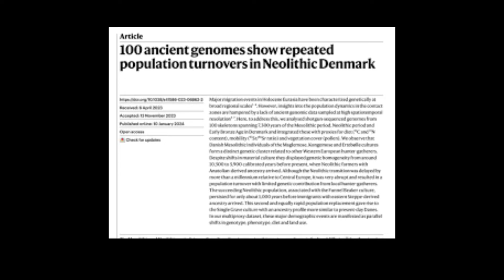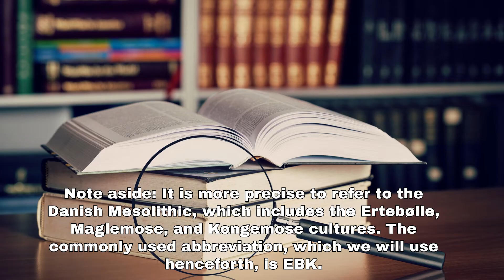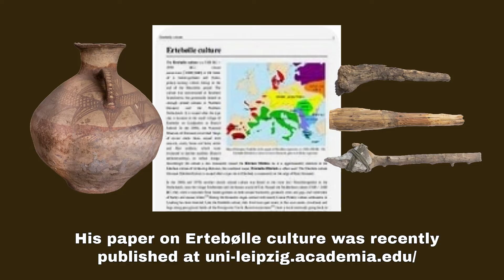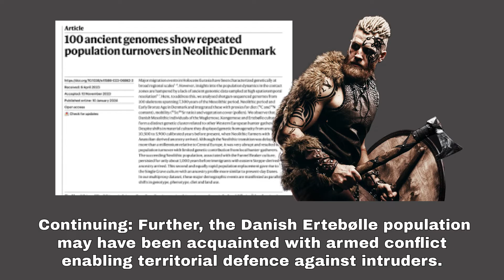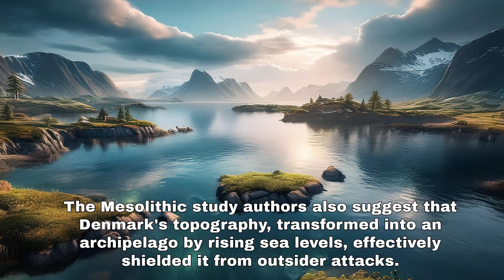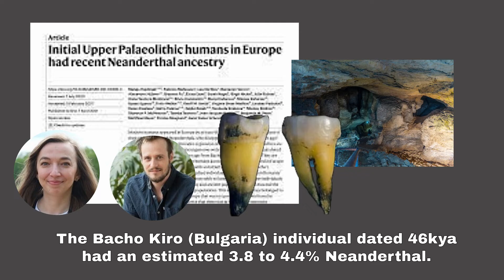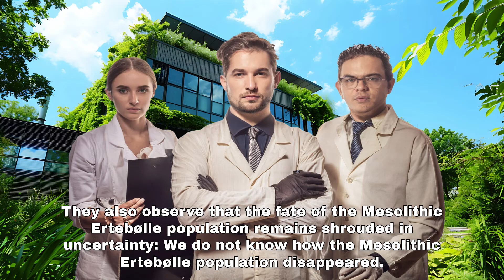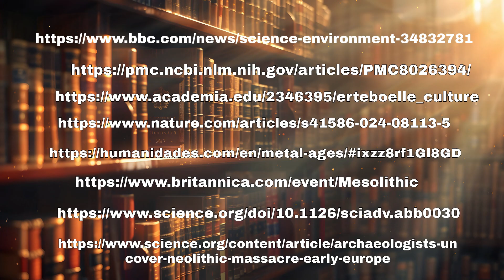The Last Holdouts: Cro-Magnon Norse men in Mesolithic Denmark repelled the Anatolian Expansion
Join us on a riveting journey through ancient history as we unravel the mystery behind the Anatolian farmers' stalled expansion into lower Scandinavia. For a staggering 1,000 years, these pioneering agriculturists were halted at the gates of Denmark. The reason? A fierce and mysterious population of maritime warriors, living on the islands off Denmark, who resisted their advance.

Delve into the untold story of these Proto-Danish defenders (also known as Mesolithic Danes from the Ertebølle tribe), whose coastal lifestyle and unyielding spirit evoke tales straight out of Game of Thrones. But here's the twist—these warriors might be the last descendants of the Cro-Magnon, an ancient Homo sapiens subspecies you thought you knew.

As we piece together archaeological evidence and genetic findings, we'll explore the dramatic cultural clashes and survival battles that shaped northern Europe. Could these formidable seafarers truly be the final remnant of an ancient lineage? Watch to uncover the secrets buried beneath Denmark's ancient soil and the astonishing heritage of its earliest inhabitants.

Verfügbar in Deutsch, Tilgængelig på tysk, svensk, dansk, norsk, disponibile en Español, français, português, 中文（配音）— cambia el idioma en la configuración de audio.